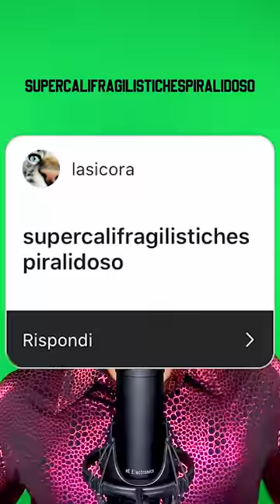LORIS - PAROLA MAGICA 🔥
Seguimi! 🔥